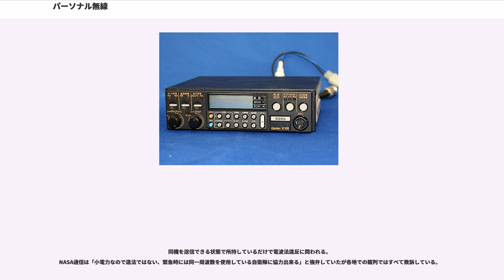パーソナル無線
パーソナル無線（パーソナルむせん）は、900MHz帯を利用する簡易無線の一種である。

電波法令からパーソナル無線に関する規定は削除され、新規開設・再免許はできず経過措置により既設局がその免許の有効期限まで使用できるのみである。

総務省令電波法施行規則第9条の3第1号および無線局免許手続規則第2条の2に「900MHz帯の周波数の電波を使用し、かつ、法第4条第2号の適合表示無線設備のみを使用する簡易無線局」と規定していた。

マルチチャネルアクセス無線（MCA無線）技術を使用しており、チャンネルは158（当初は80）、空中線電力は最大5Wと無線従事者が不要な音声通信用免許局としては最大で、第四級アマチュア無線技士の最大20W（1996年（平成8年）までは50MHz帯以上は最大10W）と比べても遜色は無く、変調方式はFMで、雑音の少ない明瞭な交信ができる。
ちなみに市民ラジオは、27MHz帯、最大8チャンネル、最大500mW、AMである。
簡易無線であるので各種の事業に使用でき、通信の相手方は「簡易無線局（パーソナル無線）」とされ不特定の相手との交信というアマチュア無線類似の使用

もできる。

利用にあたっては、総合通信局（沖縄総合通信事務所を含む。以下同じ。）から無線局免許状を取得し、更に無線機に同梱されているROMカートリッジ（無線設備規則にいう「呼出名称記憶装置」）を情報通信振興会（旧称、電波振興会、電気通信振興会）にて、有償で必要な情報を書き込んでもらわねばならない。

このROMカートリッジを無線機に装着しなければ送信できず、一度無線機に装着すると取り外せない構造になっており、情報の不正な改竄を防いでいる。
つまり、それぞれの無線機には初めて申請した際の呼出名称（10桁の数字）が固定され、所有者（免許人）が変わっても呼出名称は変わらない。

注　新規開設・再免許、チャンネル数増加となる機種変更は不可。チャンネル数が同数以下の機種変更と免許状再交付のみ可。

などとされている。

特定無線設備の技術基準適合証明等に関する規則による適合表示無線設備でなければならない。
適合表示無線設備には、当初は技術基準適合証明の文言を含む楕円形のマークの、1991年（平成3年）9月から〒を含んだ円形のマークの表示が義務付けられる。
1995年（平成7年）4月からのマークは、技適マークである。
また、技術基準適合証明番号又は工事設計認証番号の表示も要し、パーソナル無線を表す記号は1字目のR又はUである。

総合通信局別に以下の中から指定される。
無線機を変更すると新たな呼出名称が指定されるが、廃止された局の無線機を使用する場合は過去に指定されていた呼出名称を変更することはできないので、その呼出名称を申請書に記入しなければならない。

PA（CRではない）

各局の免許の有効期限まで

無線機には、「群番号」と呼ばれる5桁数字（158チャンネル機はP・H・L・E・A・Bの6種類の1英字の特定群番号も設定可）の設定を要し、同じ群番号の局の間でのみ通信が可能になる。
アマチュア無線における不特定の局に対するCQ呼出しに相当する群番号は00000である。
通話用チャンネルは自動的に設定され、特定の周波数を占有できない。

無資格で運用するために数々の法規制の緩和事項や制限事項がある。

アマチュア無線と比較すると
などである。

1970年代から急速に増加し社会問題化してきた大出力、多チャンネルの不法CBを排除するため、1983年（昭和58年）1月から電波法の罰則の対象が免許を受けないで無線局を「運用した者」から「開設した者」に拡大された
が、
一方で不法CBの増加は、モータリゼーションの進展に伴い、車載可能な近距離用無線電話システムに対する大きなニーズが生じていることを示すものであり、このようなニーズに対応するためにパーソナル無線は制度化された。

1982年（昭和57年）12月に登場し、初期にはアマチュア無線機メーカーのほかにも、大手家電メーカーや音響メーカーが参入し多くの機種が発売された。
不法CBから移行してきたトラックなどに取り付けられることが多かったほか、映画『メイン・テーマ』（1984年（昭和59年）公開）でパーソナル無線が使用され一部の若者の間でも流行した。
大手家電メーカー製品の場合、設計や製造は傘下の業務無線機メーカーまたは業務無線機担当部署があたったため、民生品にもかかわらず、内部構成はア...